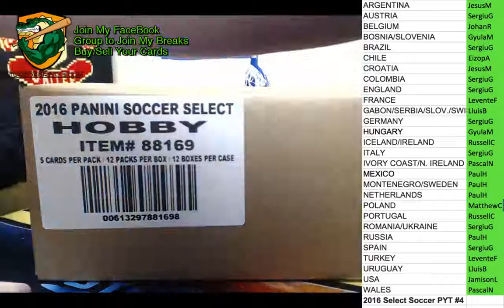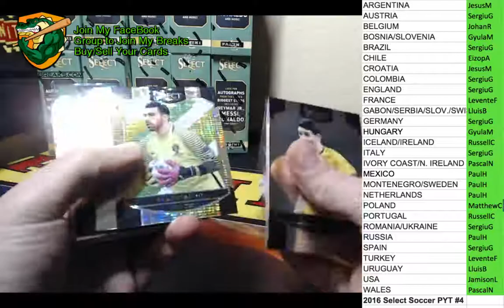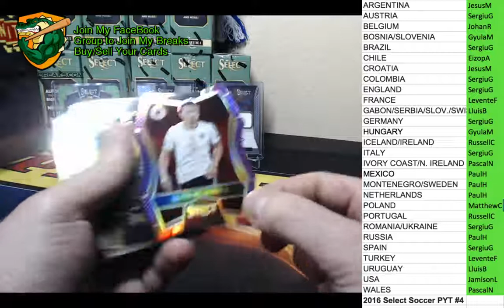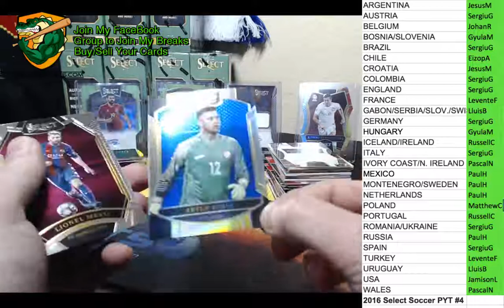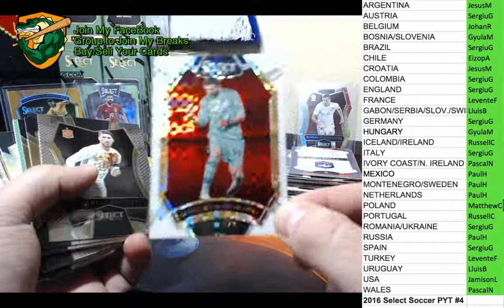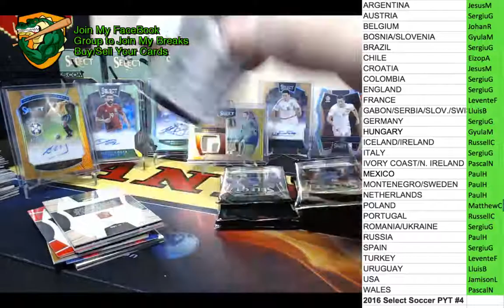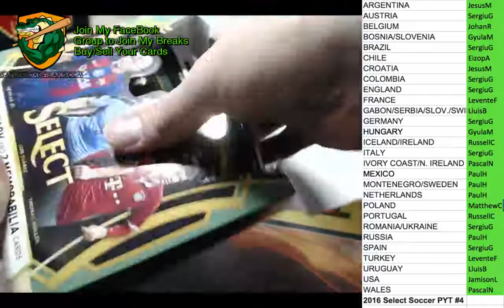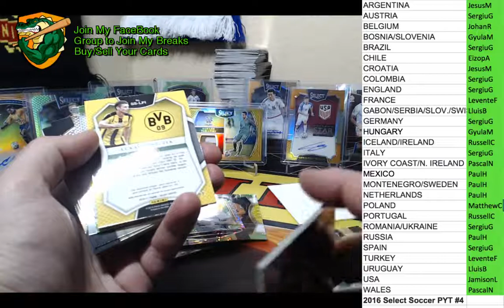2016 Select Soccer PYT #4